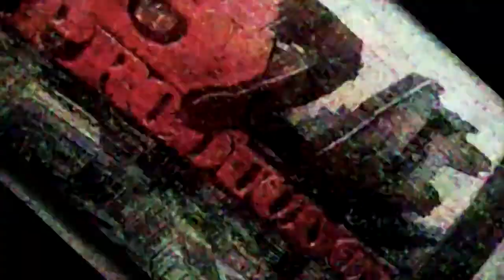Fredo Santana - OG Bobby Johnson (Freestyle)